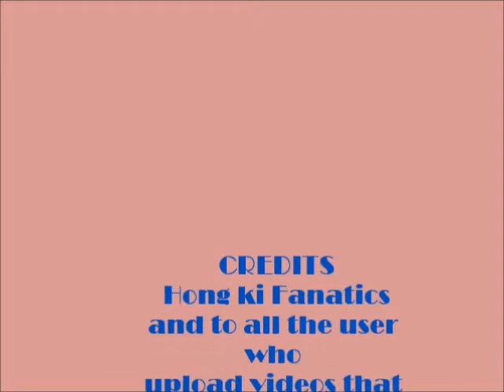Lee hong ki videos.wmv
I made this video for all the fans of lee hong ki who would like to see some selected cute video of him.Hope you enjoy it...보기를 당신을 감사하십시오.(thank you for viewing.